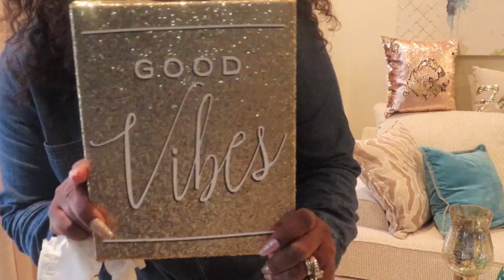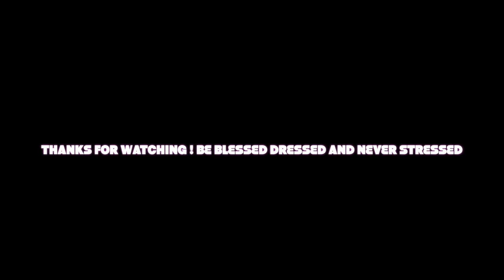EXTREME MOTIVATION CLEAN WITH ME / My Life My World